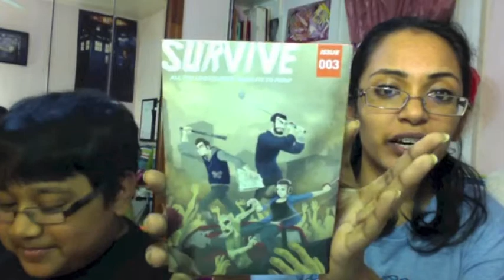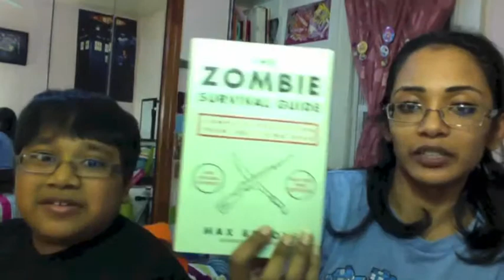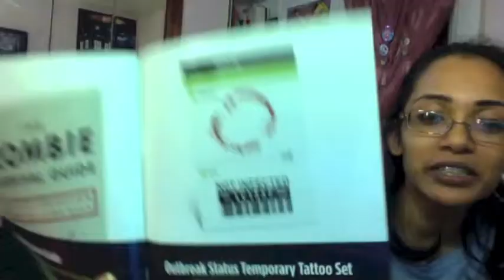October 2013 Lootcrate Unboxing - part 1- spoilers- walking dead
Don't hate me if I'm not a huge fan of Walking Dead. I give it credit for the creation and production aspects.
This Month Theme is Survive:
Ewoking Dead t-shirt by GraphicLab
The Zombie Survival guide by Max Brooks and Random House
Outbreak Status Temporary Tattoo Set by Loot Crate Labs
Zombie Hunter ID by Loot Crate Labs
Love Your Guts Card by OpenMe
8-Bit Zombie Buttons by Loot Crate Labs
Creepy Candy by Candy Warehouse

LootCrate ! I had so much fun with my brothers doing this unboxing! It was a good idea to do it together all crammed on my bed. Unfortunately i have no idea how to share a link to lootcrate thru me so just type in LootCrate into whatever search engine you prefer and get your gamer swag on!

Julep- $20 a month for $40+ worth of merchandise from nail polish to beauty products code:7292362

Birchbox is the best way to discover new beauty, grooming and lifestyle products. Join to receive monthly deliveries of top product samples from high-end brands.

You get 4-5 beauty products every month delivered to your door, for just $10. Michelle Phan curates the bags!

JustFab - Members receive monthly shoe and handbag selections based on their personal style, and the items are handpicked for them by their own style expert. It's like having a personal shopper and celebrity stylist in one!

Shop my closet on @poshmark - free iPhone App. $5 Credit with code: HZHXT #‎shopmycloset #‎style #‎fashion #‎poshmark #‎shopping #‎listings #‎covershot #‎poshmarkapp #‎parties #‎poshparties #‎showrooms #‎iphone #‎instastyle

I get Cash Back when I shop online - Sign up with Ebates and you can too!